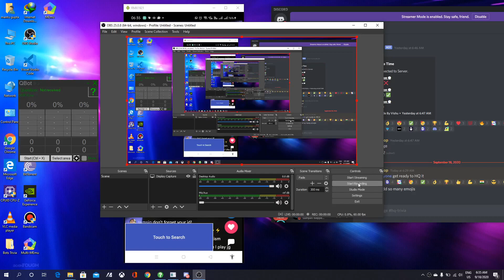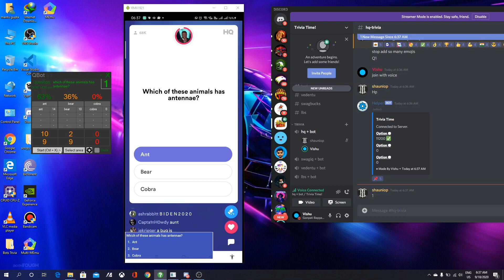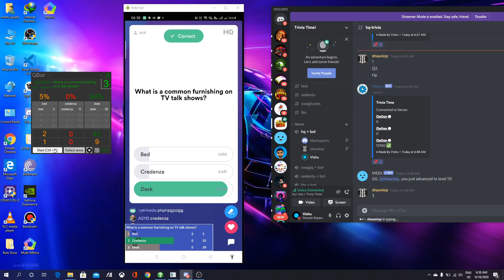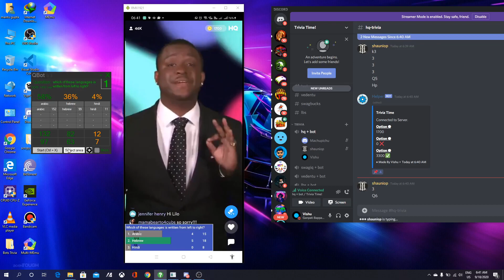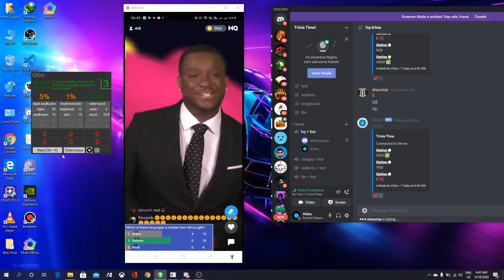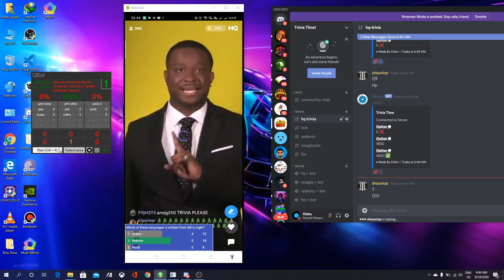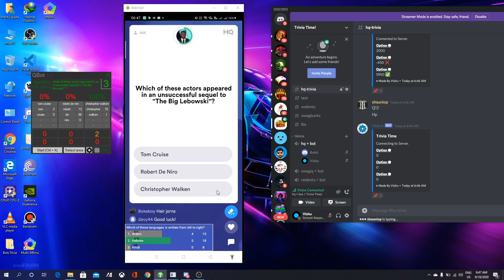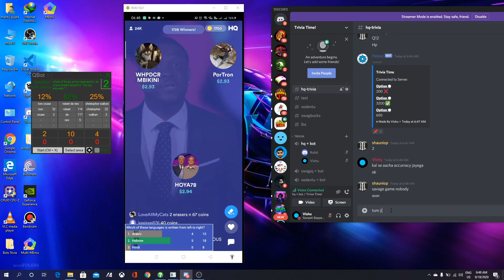HQ Trivia 5,000 Game today give 2.93$ QBot Software New Version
& ALSO GIVE ME COMMENT ON MY VIDEOS

 WE WILL SUPPORT YOU AND DONT FORGET TO
LIKE MY VIDEOS AND ALSO CLICK THE
BELL ICON WE WILL GIVE NOTIFICATION .